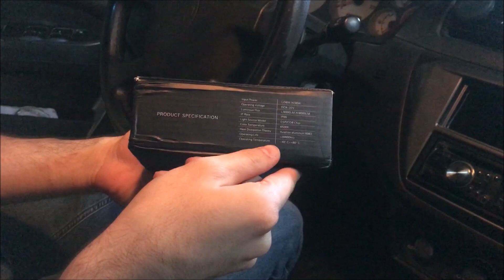Mitsubishi Lancer Şimşek Etkili H4 Led Montajı ( Lightning Effect H4 Led Mounting)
Merhaba arkadaşlar.
Bu videmuzda Mitsubishi Lancer 2006 model aracımızın halojen olan far ampüllerini, yeni nesil olan şimşek etkisine sahip led xenon'lar ile değiştirmeyi gördük.
Led xenonları kullanmamdaki amaç, hem enerji sarfiyatı daha düşük hemde uzun ömürlü olması. Bunun yanı sıra led xenonlarımızın yanma süresi halojen ampüllere oranla kat ve kat daha hızlı.

İyi Seyirler...